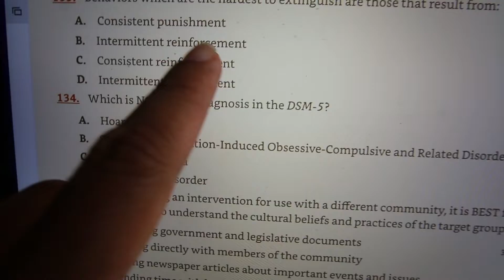LA at SD Game 3 (NLDS: Dodgers at Padres 2022)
vlog#313: LA at SD Game 3 (NLDS: Dodgers at Padres 2022)